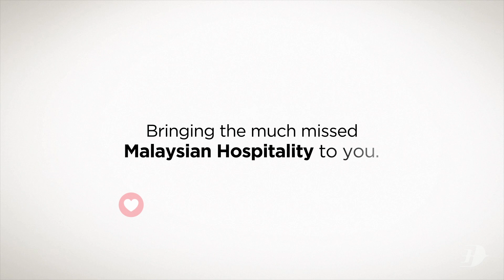When it comes to travel, what is the one thing that you miss the most?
When it comes to Malaysia Airlines, what is the one thing that you miss the most? Recently, one of our customers tweeted that she had a craving for a very specific dish that we serve on board. Watch this video and find out what went down following the tweet by @suettyng